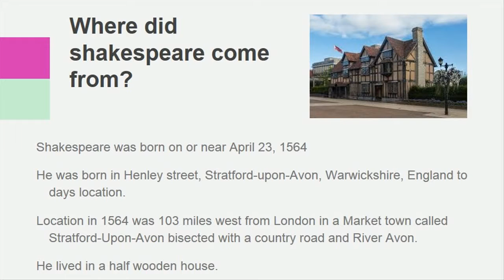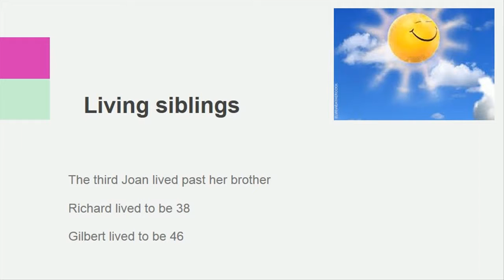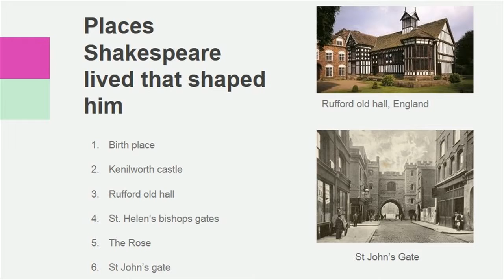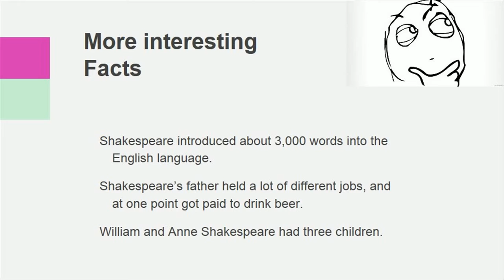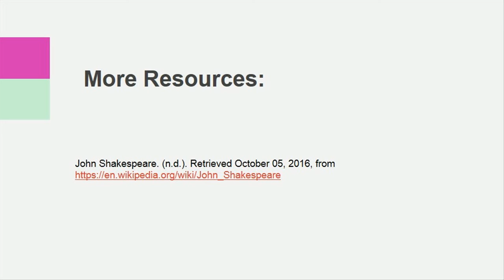My View on America and the World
Talking about my view on America and the world and troubles that the world faces.